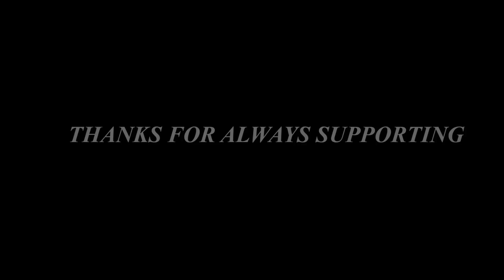HWF - THASS GAYI NA ? (OFFICIAL MUSIC VIDEO) CHEMBUR HIP-HOP 2019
The Track Is Dedicated To Those Fellow Rappers & Peoples. Who Puts Harkat Wala Fardin Down In His Carrier. He Is Back With His New Gangsta Shit Track Named (Thass Gayi Na 👻) The Track Is A Gansta Shit Which We Have Seen In 80s & 90s But This Time Harkat Gave The Track a 20s Flavour With New School Hip Hop Music. Enjoy The Track If You Love The Track Put Thumbs Up, Comment Below How Was The Track & Do Share With Your Friends & Family Love You All ♥ More Tracks Are On The Way 🎁

Artist : Harkat Wala Fardin
Lyrics : Harkat Wala Fardin
Mix & Mastered By : Mohit Raut
Video Shot By : Aman Mehroliya
Directed By : Abel Aricatt
Back Vocals : Maddy Rapper
Video Edited By : Laksh Mali
Composed By : Harkat Wala Fardin
Produced By : TheCrew_c71
Poster By : The Vector Artist
Cast : Maddy Rapper, Raj, Karan, Afzal Shaikh, Saajan
Behind The Scenes : Maddy Rapper & Saajan
Hairstyled By : Shanu Ansari (Bohra Saloon)
Speaker By : Manas Karekar
हRKत Tshirts & Caps By : H&J Customize
HipHop Kalakaar T-shirt By : Crunk Thread
BMX & MTB Riders : Mohit MTB, Sameer BMX, Sabir, Farhan, Ravi & Zariyab

 || CREDITS ||

Thanks For Always Supporting : Mom Dad & Didi, Shifa Khan, Proud Chemburkar, Maddy Rapper, 0m24/7 💝

Big Thanks To : Prince Vijay Ingle ♥

Thanks For The Support : Harsha Gupta, Dimple Parmarr, Piyush Sonawane, Komal Gangurde, Sujata Didi, Rahul Chawla, Reshma Shaikh, Avnit Pal,Firoz Khan, Riya Dulgach & Payal

THASS GAYI NA? is now available on all major streaming platforms ✌️

•AMAZON MUSIC

•I TUNES